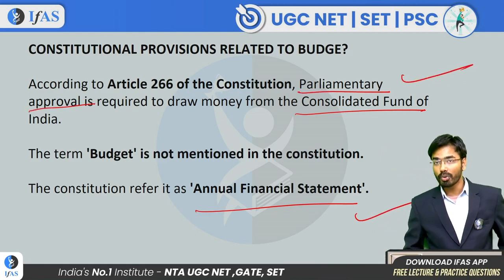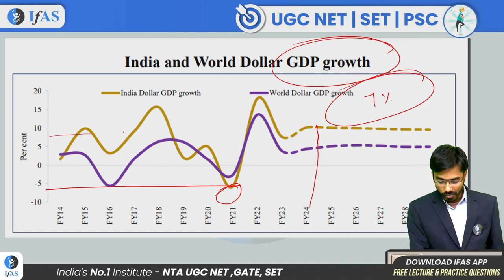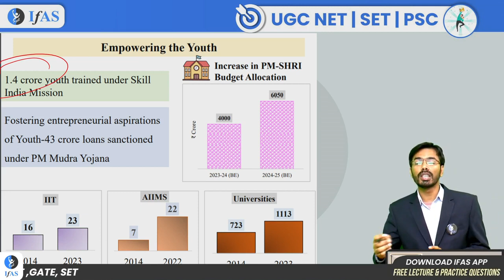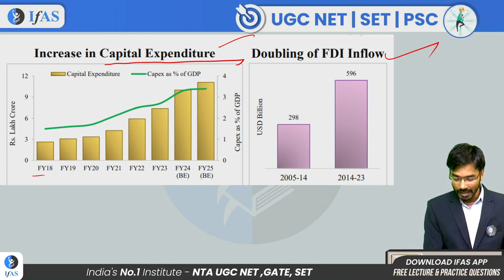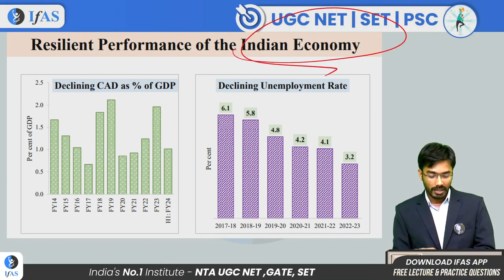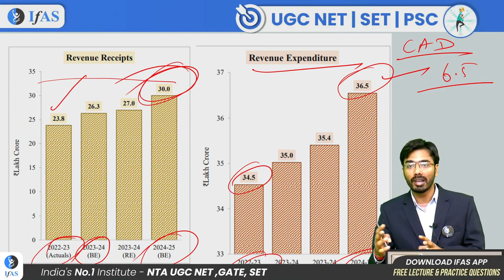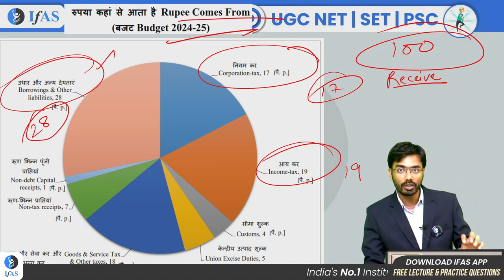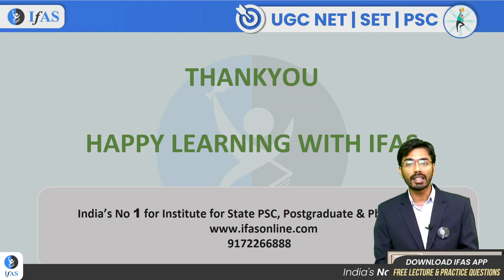Budget 2024 | Understand Budget | IFAS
RPSC Grade 1
RPSC Grade 2
MPSC 2024 (Maharashtra Public Service Commission)
UPHESC (Uttar Pradesh Higher Education Service Commission)
MPPSC (Madhya Pradesh Public Service Commission)